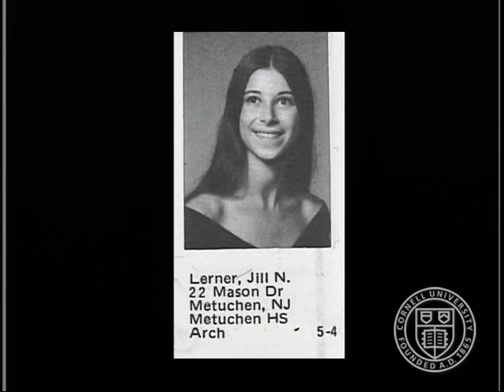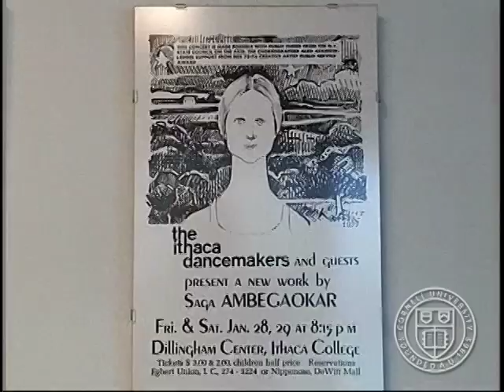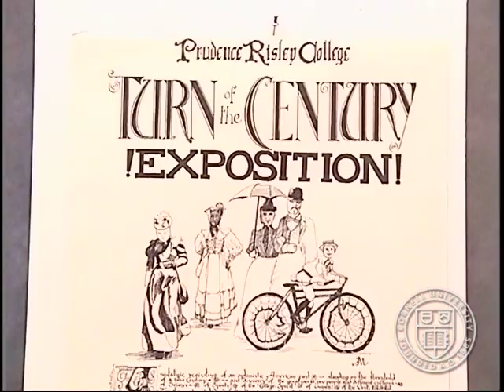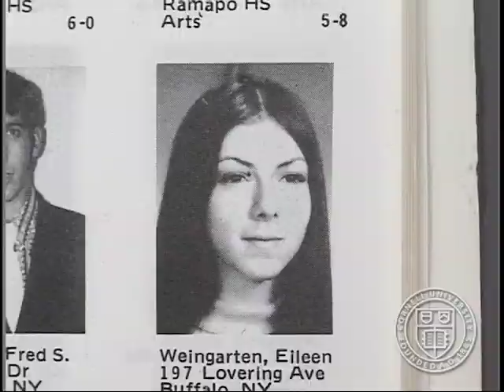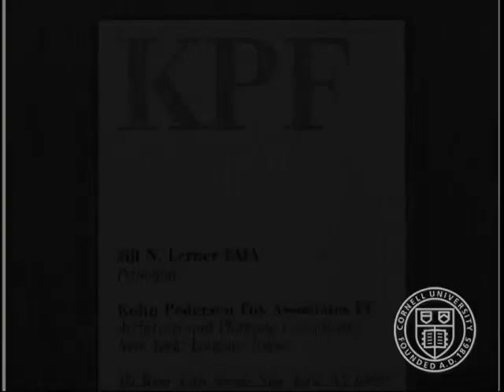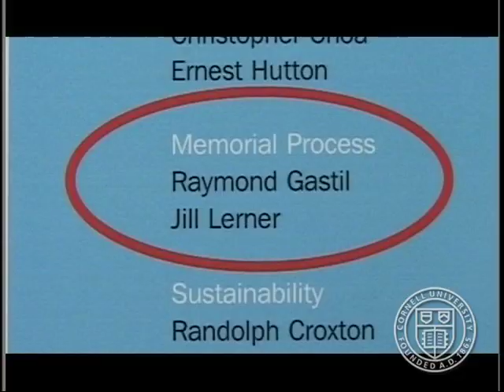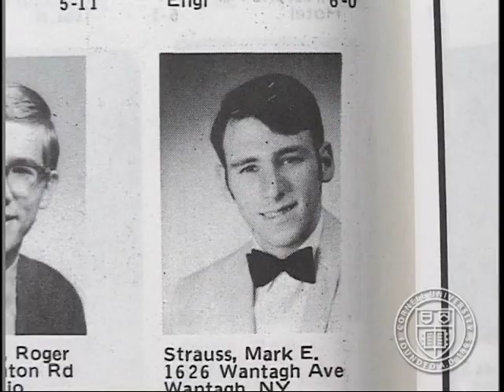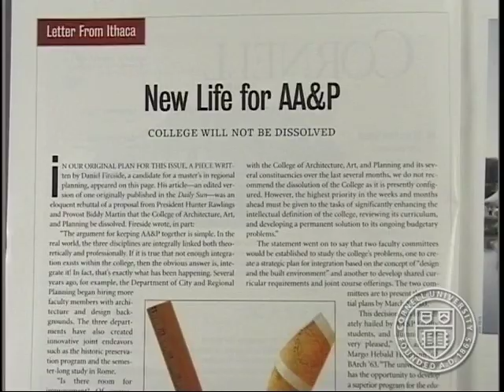Journey from Sibley: Jill Lerner '75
This video features Cornell-educated architect and University Trustee Jill Lerner '75, B Arch '76, a Principal at the architectural firm, Kohn Pedersen Fox Architects (KPF).

Created in honor of her 30th Reunion in June 2005, the video is illustrated with vintage photos of Jill's days on the hill, her friends in college, and her dance performances. Jill is heard describing why she selected Cornell, telling about her years as an architecture student as well as a serious dance student and performer, and explaining her work at KPF.

Her story is interspersed with brief commentary from Cornell classmates and friends, her family, and from founding KPF Principals, Gene Kohn and Bill Pedersen. Additionally, Jill describes why her Alma Mater has come to play such a significant role in her life in recent years and her election to the Cornell Board of Trustees for a four year term starting in July 2005.

Produced by Phil ('62, B.Arch. '64) and Maddy ('65) Handler, Fly on the Wall Productions.